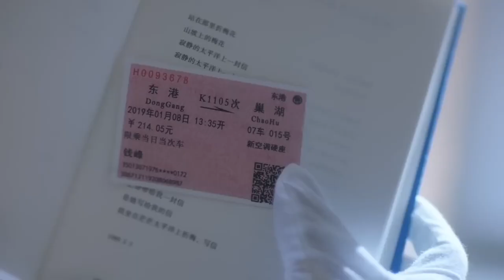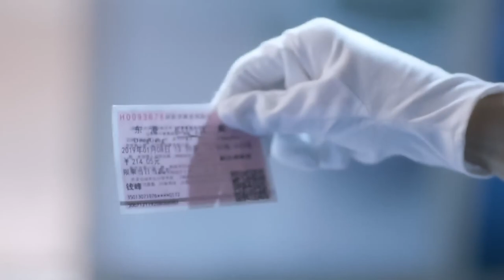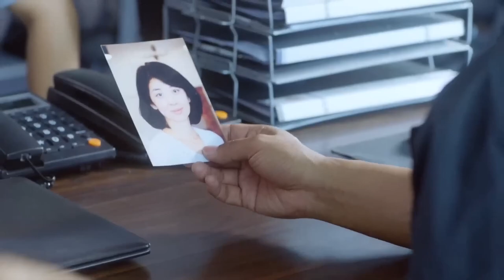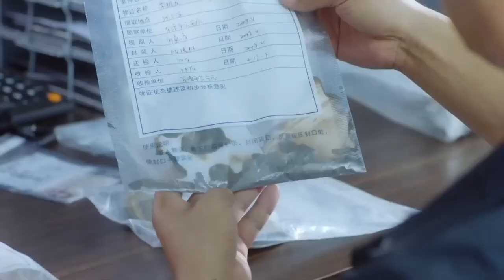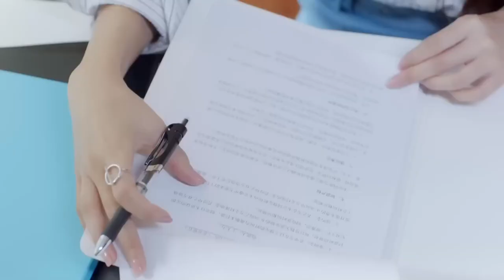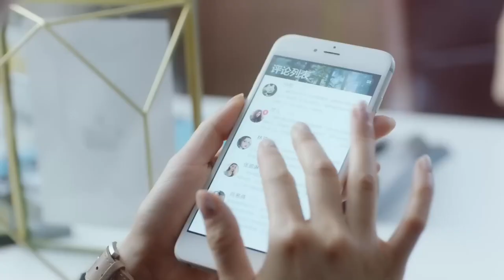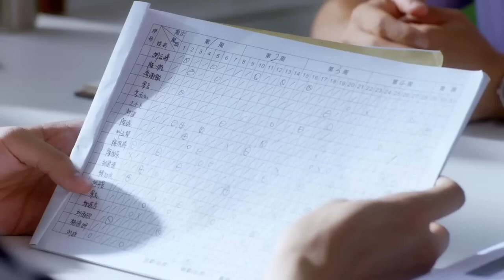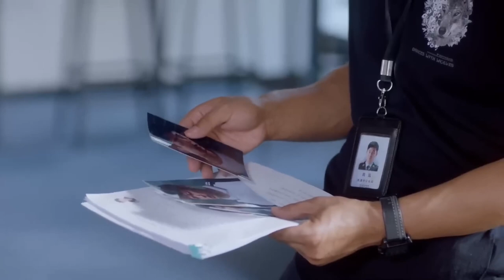MUTLISUB现代甜宠电视剧【恋爱从结婚开始🌹】▶EP 19 🔞有一天突然发现爱上了自己的哥哥😲伪骨科恋爱🕶️真正的恋爱是从结婚开始的（主演：杨洋、王楚然）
剧名Name：
主演Cast：
简介：有一天突然发现爱上了自己的哥哥😲伪骨科恋爱🕶️真正的恋爱是从结婚开始的